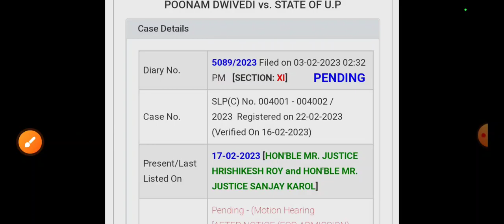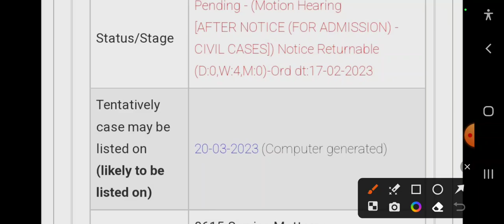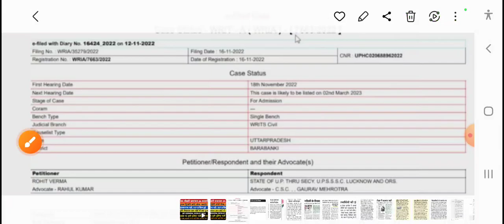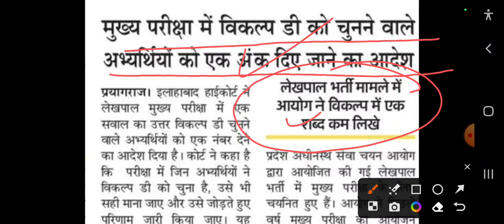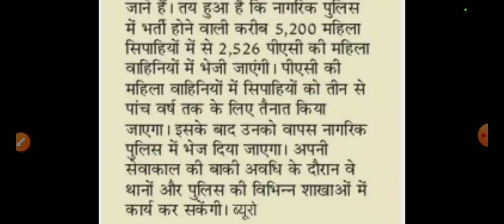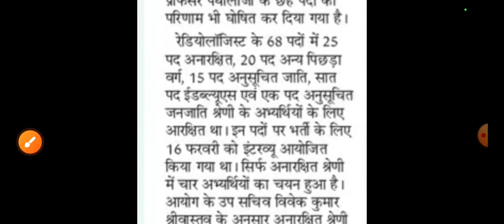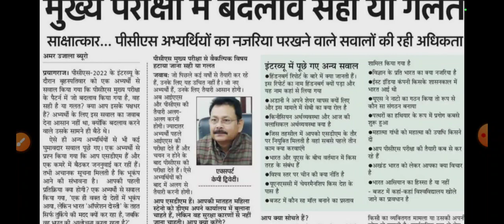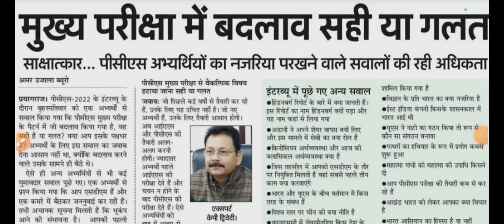पूनम द्विवेदी कोर्ट केस अपडेट | SLP दाखिल | UP LEKHPAL COURT CASE UPDATE | UP POLICE BHARTI पद 36000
पूनम द्विवेदी कोर्ट केस अपडेट | सरकार ने SLP दाखिल कर दी | 7189 ANM JOINING नई डेट |
SSC RECRUITMENT
UPSSSC
69000 latest news
69000 super
uppsc upsssc
upcs prelims
upsssc news
new teacher
upssc results
super tet latest news
up tet
upsc
uphesc
uphessb
lower pcs
current affair
up news
It news
sarkari naukari
ssc news
exam result
target with Ramesh sir news
ssc news
bpsc
bihar news
uttar pradesh news
Rajasthan news
UPPSC NEWS NEW TEACHER VACANCY TGT PGT VACANCY NEWS APS RECRUITMENT NEWS SSC GD NOTIFICATION